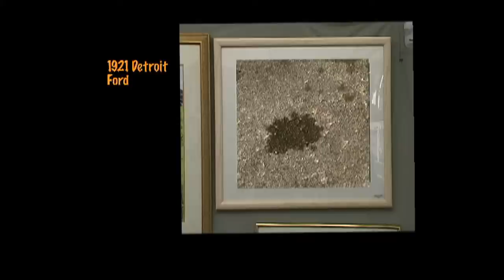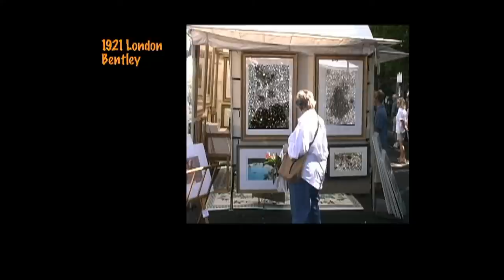Art of the Carbon Era: Auto Dripping Art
A mockumentary about the world's largest art project created by dripping oil from automobiles all over the world.  I've coined the technique as: "Auto Dripping Art".

Please become my art patron so I may continue.